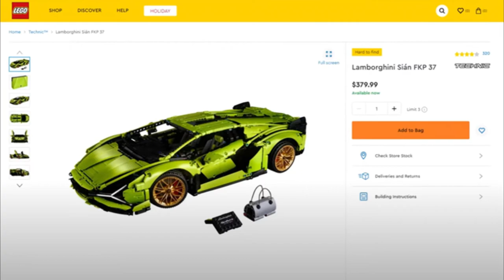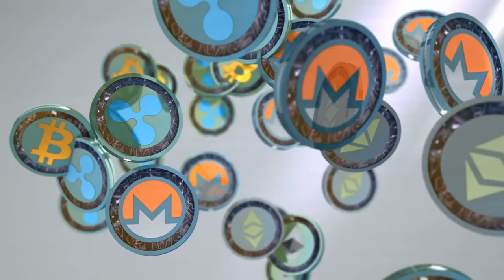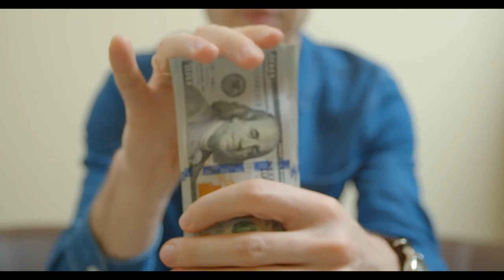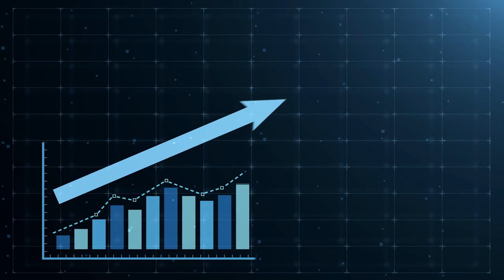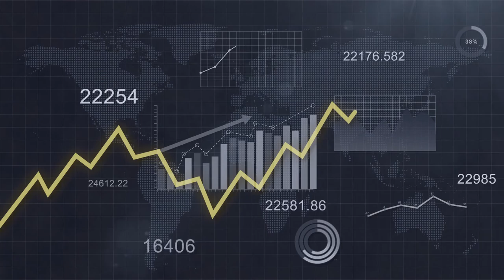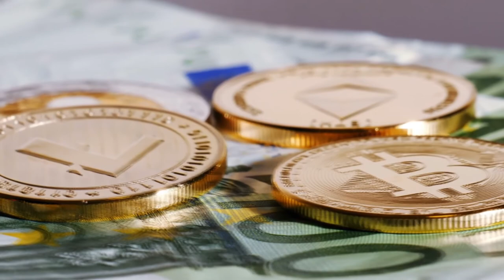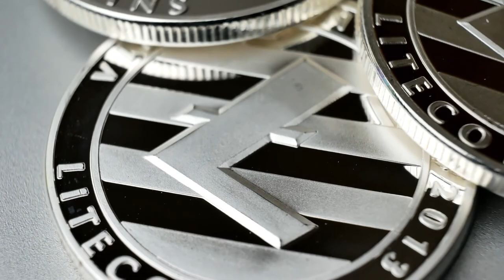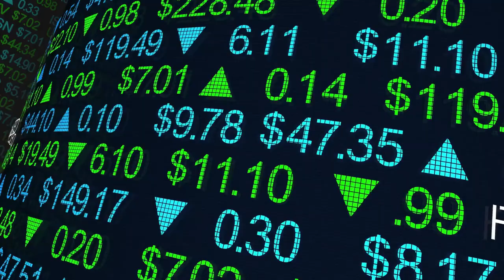¿Podrás Convertir $100 en $1 Millon Con Cripto?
Para ganar dinero en los mercados financieros, se parece mucho al póquer, porque tienes que sacar lo mejor de las cartas que te reparten. No es imposible conseguir una buena mano y ganar un gran premio. O sentarte y dejar que su pila de fichas crezca mientras que juegas en forma conservadora. ¿Pero podrías convertir $100 en un millón si te atreves a sentarte en la mesa de juegos?